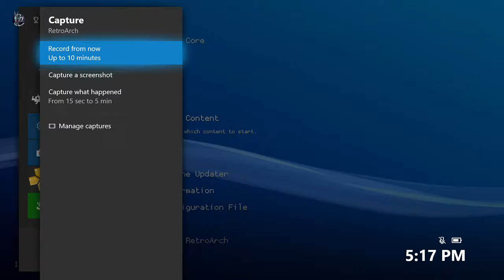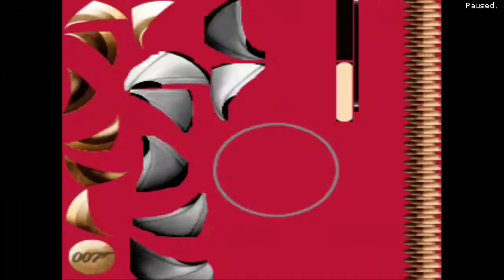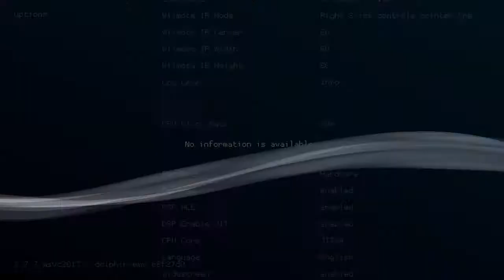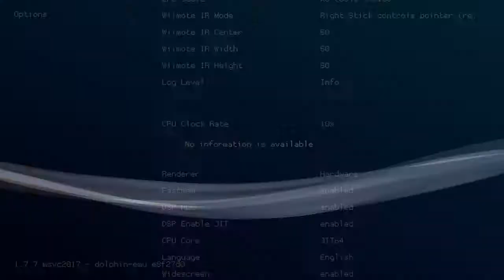Dolphin Emulator Xbox One (Resolution Test #2) 007 Nightfire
1st Gen Xbox One. Resolution 4K.